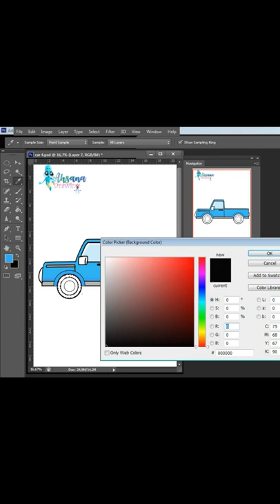HOW TO DRAW PICK-UP TRUCK | CAR PHOTOSHOP DRAWING | EASY DRAWING STEP BY STEP TUTORIAL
Hi Everyone !!

In this Video, We will show You "How to Draw Pick-Up Truck" Step by Step with Easy Drawing Tutorial for All Ages.

Hope You enjoy this Easy Fish Truck Drawing Tutorial Video and We will very grateful and very proud if this video can help You to improve Your Drawing skills,